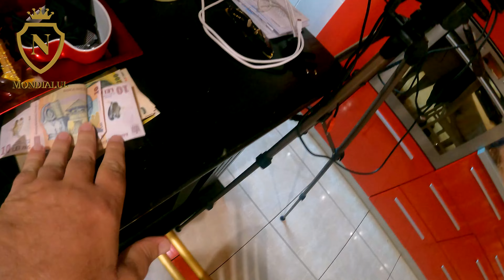ATENTIE MARE 😎 CE RASFATATA ESTE VEVERITA PATZA😜😍